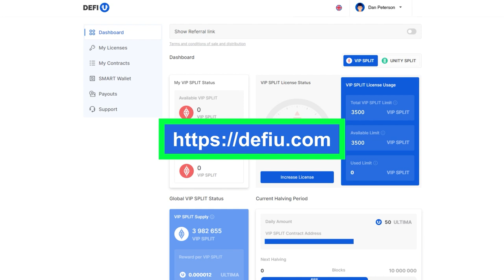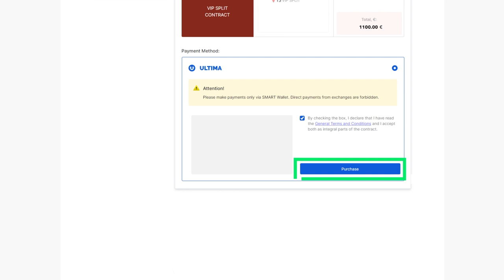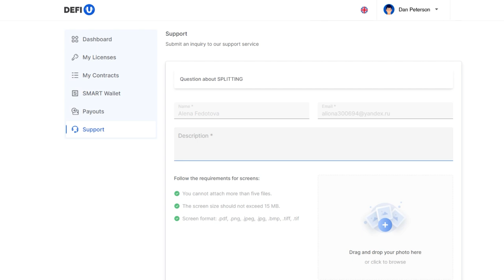কিভাবে Ultima এর জন্যে একটি স্পিল্ট কন্ট্র্যাক কিনতে হবে?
এই ভিডিওটিতে আমরা Ultima আল্টিমা টোকেনের সাথে একটি বিভক্ত বা স্পিল্ট চুক্তির কন্ট্র্যাক বা ডিল কিভাবে করে কিনতে হয়ে থাকে তা খুঁজে বের করবো।অনুগ্রহ করে নোট করুন যে, লাইসেন্সের জন্যে অর্থ বা টাকা প্রদানের পরে একটি বিভক্ত বা স্পিল্ট চুক্তির কন্ট্র্যাক বা ডিল ক্রয় উপলব্ধ রয়েছে।  আপনি আমাদের YouTube চ্যানেলে লাইসেন্স কেনার জন্যে নির্দেশাবলীনামা পাবেন।

Ultima আল্টিমা প্রকল্পের দলটি বা টীমটি নিয়মিতভাবে রেগুলার বিভিন্ন ধরনের প্রচার করে থাকে। প্রচারের সময়, প্রচারমূলক প্রোমো পণ্যগুলোসহ একটি অতিরিক্ত ট্যাব ড্যাশবোর্ডে উপস্থিত হবে। আপনি সর্বদাই আমাদের Telegram টেলিগ্রাম চ্যানেলগুলিতে বর্তমান প্রচারগুলির প্রোমোর সম্পর্কে আরোও বিস্তারিত তথ্যাবলীসমূহ জানতে পারবেন।

আপনি যদি আল্টিমা Ultima সম্পর্কে আরোও বিস্তারিত তথ্যাবলীসমূহ জানতে চাঁন, তাহলে সামাজিক বা স্যোশাল নেটওয়ার্কগুলিতে আমাদেরকে অনুসরণ করুন: